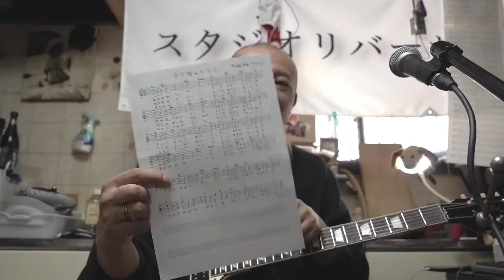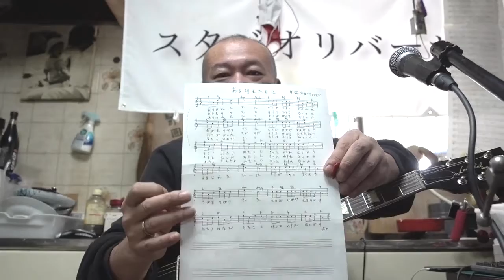ギブソンレスポール エリクサー弦使用レポート6日目「9割は無駄話です」